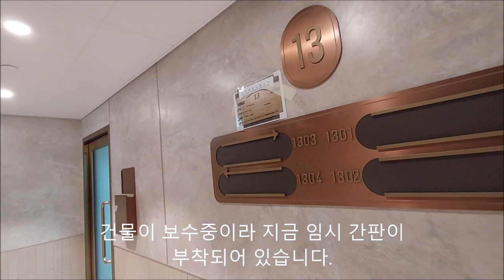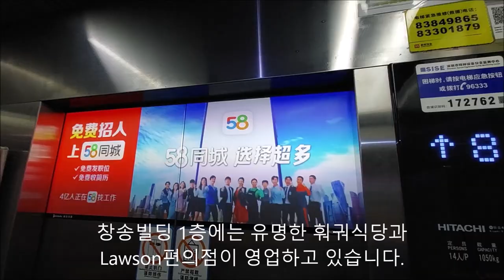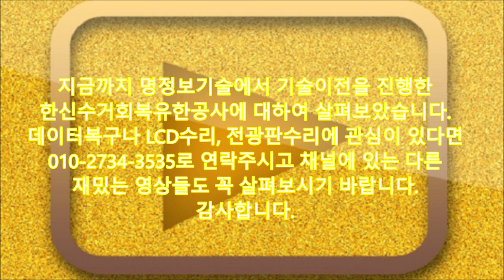[미래기술3천건]한국의 복구 기술 중국에서 꽃 피우다 韓新數據回復有限公司 Vector Data Recovery 홍콩역 지하철 인파 심천 지하철 1호선 차공묘 심천 천재 중국인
한국의 복구기술 중국에서 꽃 피우다
韓新數據回復有限公司
저는 지금 막 홍콩역에 도착했는데요 명정보기술은
2005년 중국에 데이터복구 기술을 이전하여
韓新數據回復有限公司가 설립됩니다.
상호는 "한국의 첨단기술"이란 의미를 담고 있습니다.
영문명은 Vector Data Recovery인데요 인근 심천,광주,
상해,중경,북경,대만,싱가폴에도 지점이 있습니다.
홍콩역에서는 항도선으로 환승한 후 포대산역에서
하차하면 한신과기유한공사를 찾아갈 수 있습니다.
포대산에서 하차 후 500원 정도를 내고
트램을 타면 더욱 빠르게 접근할 수 있습니다
주소는 英皇路 83번지 1304호인데요
지금 바로 올라가 보겠습니다.
건물이 보수중이라 지금 임시 간판이
부착되어 있습니다.
작업은 ISO9001과 ISO14001 규정에 따라 진행됩니다
담당자 Feng선생은 인디애나 주립대를
졸업했고 유창한 영어를 구사합니다.
한신에서 나온 후 지하철을 3번이나 갈아타고
심천 지하철1호선 차공묘역에서 하차했습니다.
중국에는 전기오토바이 보급율이 상당히 높은데요
매우 조용히 다가오므로 보행시 주의해야 합니다
中国有色빌딩 주차장에서 泰然7路로 진입하면
노란색의 20층 건물 苍松빌딩을 찾아볼 수 있습니다.
泰然7路에서는 다양한 식당들이 저렴한 음식들을
판매하고 있습니다.
창송빌딩 1층에는 유명한 훠궈식당과
Lawson편의점이 영업하고 있습니다.
창송빌딩 엘리베이트에는 투명 디스플레이
광고판이 있는데요 출입문이 열리면
광고가 자동으로 중단됩니다.
지금 창송빌딩 18층에 도착하여  Vector
Technology를 찾아가고 있습니다.
Vector Technology 사무실도 명정보기술과 같이 접수처
데이터 확인하는 곳, 복구센터로 구성되어 있습니다.
현재 조지췐 대표가 심천지점에서 영업을
담당하고 있습니다.
참고로 심천의 고가 아파트들은 30평에 10억원이
넘는 수준인데 서울의 강남과 거의 차이가 없습니다
창송빌딩 1층에는 아주 유명한 훠궈식당이 있는데요
다음 영상에서 본격적으로 먹방을 다뤄 보겠습니다.
지금까지 명정보기술에서 기술이전을 진행한
한신수거회복유한공사에 대하여 살펴보았습니다.
데이터복구나 LCD수리, 전광판수리에 관심이 있다면
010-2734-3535로 연락주시고 채널에 있는 다른
재밌는 영상들도 꼭 살펴보시기 바랍니다.
감사합니다.